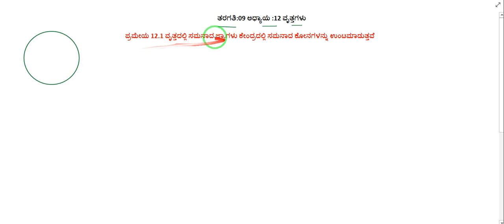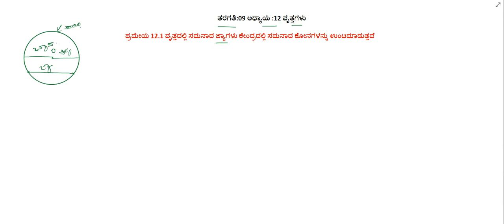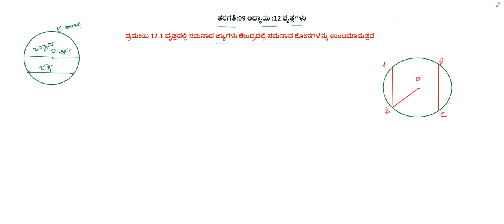ತರಗತಿ:09 ಅಧ್ಯಾಯ :12 ವೃತ್ತಗಳು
ಪ್ರಮೇಯ 12.1 ವೃತ್ತದಲ್ಲಿ ಸಮನಾದ ಜ್ಯಾಗಳು ಕೇಂದ್ರದಲ್ಲಿ ಸಮನಾದ ಕೋನಗಳನ್ನು ಉಂಟಮಾಡುತ್ತವೆ
ಪ್ರಮೇಯ 12.2 ವೃತ್ತದ ಜ್ಯಾಗಳಿಂದ ವೃತ್ತದ ಕೇಂದ್ರದಲ್ಲಿ ಏರ್ಪಟ್ಟ ಕೋನಗಳು ಸಮನಾಗಿದ್ದರೆ ಆ ಜ್ಯಾಗಳು ಪರಸ್ಪರ ಸಮನಾಗಿರುತ್ತದೆ.